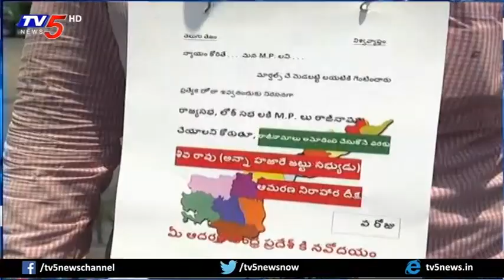ప్రత్యేక హోదా కోసం ఆమరణ దీక్షకు దిగిన అన్నా హజారే టీమ్ సభ్యుడు..! | Vijayawada | TV5 News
ప్రత్యేక హోదా కోసం ఆమరణ దీక్షకు దిగిన అన్నా హజారే టీమ్ సభ్యుడు..! | Anna Hazare team Member Sivaram Hunger Strike For Special Status | Vijayawada